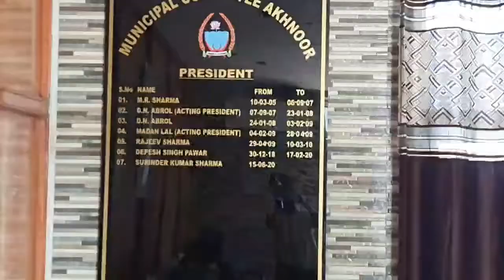उक्त चैयरमेन सुरिंदर शर्मा के खिलाफ no-confidence motion । 13 में से 8 पार्षदों ने किए हस्ताक्षर